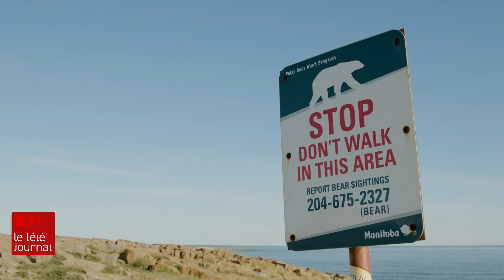Fonte de la banquise : la survie des ours polaires en péril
Des ours polaires risquent la famine en raison de la fonte de la banquise. Une nouvelle étude dans la revue Nature démontre qu'ils ont de la difficulté à se nourrir une fois sur la terre ferme, par manque de proie.

Le reportage de Elisa P. Serret au